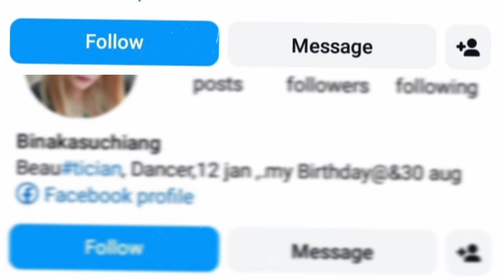Ka khynnnah kynthei ba paw bha ha instagram na ka jingtbit shad bad ak ka la ioh 1laks followers